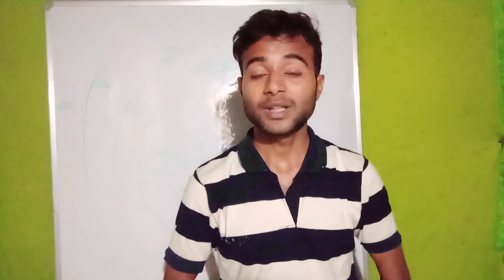universe ka healing massage angel healing massage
es video healing
masssge ke liye banaya gya hai jab bhi lage ki life me asaflta kyo mil rhi hai to es video ko jaroor dekhe bahut positivy milegi